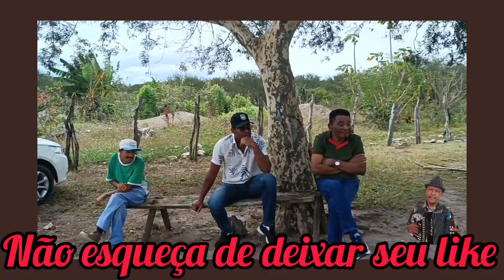Alfeu dos oito baixos (na fazenda jacobina Bahia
22/06/2023 na casa do tico dos oito baixos,